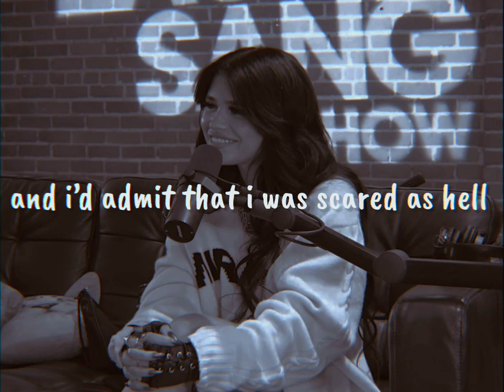sincerely - nessa barrett (lyrics) 🖤